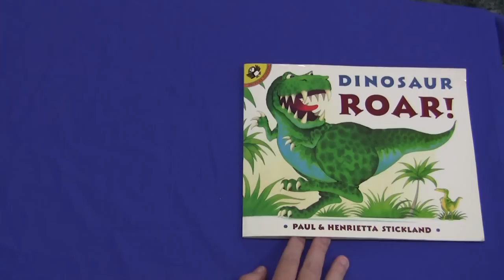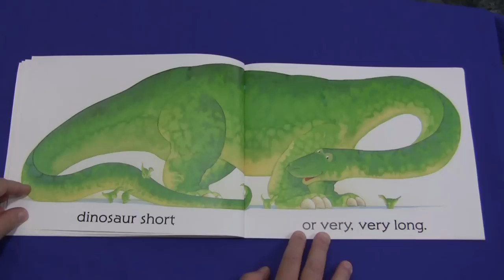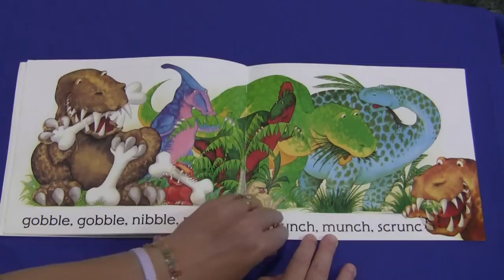Dinosaur Roar!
A fun book we read during our dinosaur theme.